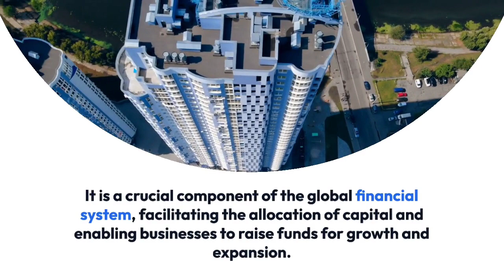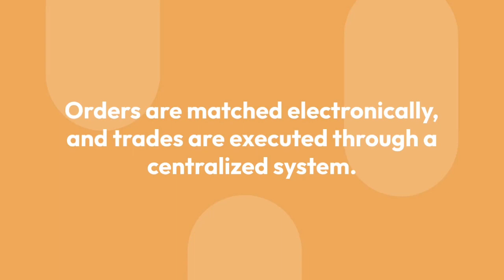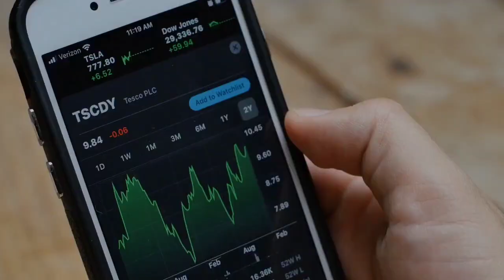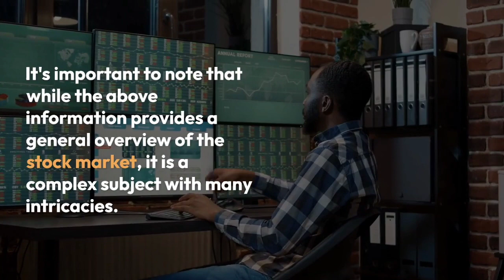What is stock market ? complete knowledge about share market.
Are you new to the world of stock market investing? Look no further! In this educational video, we provide a comprehensive guide to help beginners navigate the stock market with confidence.

Join us as we demystify the complexities of the stock market and break down key concepts in a clear and accessible manner. Whether you're a complete novice or have some basic knowledge, this video is designed to equip you with the fundamental understanding needed to kickstart your investment journey.

Here's what you'll learn:

Stock Market Fundamentals: We'll explain the basics of how the stock market works, including the role of exchanges, stock ownership, and factors influencing stock prices.

Types of Investments: Discover the different investment options available, such as stocks, bonds, and mutual funds, and understand their characteristics and potential returns.

Building an Investment Portfolio: Learn about portfolio diversification, asset allocation, and how to construct a well-balanced investment portfolio that aligns with your financial goals and risk tolerance.

Investment Strategies: Explore various investment strategies, including long-term investing, value investing, growth investing, and more. Understand the principles behind each strategy and determine which one suits your investment style.

Fundamental and Technical Analysis: Gain insights into the two primary methods of analyzing stocks—fundamental analysis and technical analysis. We'll explain how to evaluate a company's financial health, assess its growth potential, and interpret stock price charts.

Risk Management: Discover essential risk management techniques to protect your investments and mitigate potential losses. We'll discuss concepts like stop-loss orders, diversification, and the importance of having a long-term perspective.

Resources and Tools: Explore valuable resources and tools available to investors, such as financial websites, stock market apps, and research platforms. Learn how to access reliable information and make informed investment decisions.

By the end of this video, you'll have a solid foundation in stock market basics and be better prepared to embark on your investment journey. Remember, investing involves risks, so it's crucial to continue learning, stay informed, and seek professional advice when needed.

Join us now and unlock the potential of the stock market! Don't miss out on this invaluable guide for beginners.